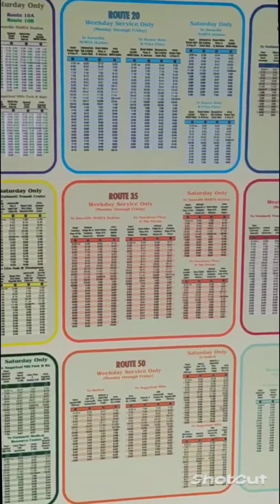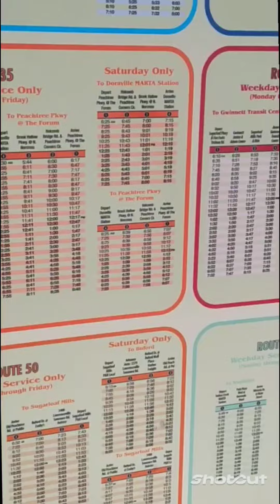Public Transportation In Gwinnett Be Like!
The buses take forever and the drivers are rude and always late smh.